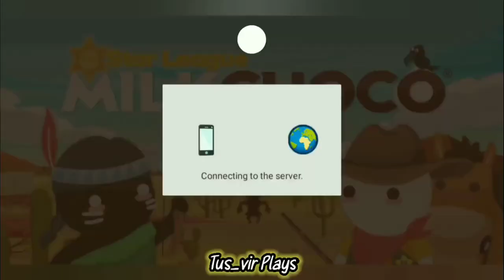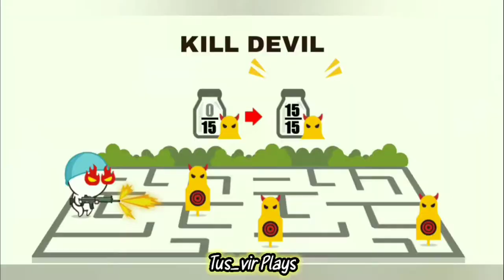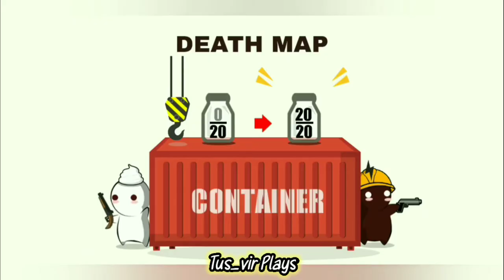MilkChoco online multiplayer FPS Gameplay Walkthrough #1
Hello viewers, Tus_Vir Plays will provide quality content of various mobile gamings which includes all type of Android & IOS Games.

In these video, MilkChoco Game has been played. These game gives a very extreme experience mobile gaming of 5 vs 5 just like any other death match games such as PUBG TDM, Call of Duty, etc. In these game, different different types of 5 vs 5 zones are there, all zones are shown in these video, so just enjoy the gameplay.